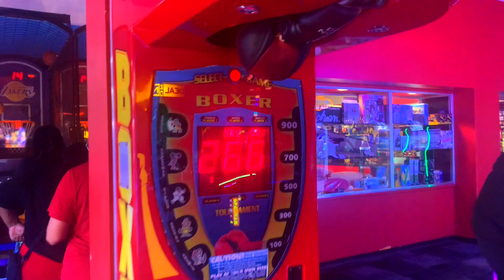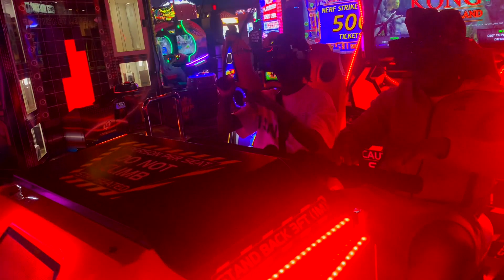DAY IN THE LIFE : hooping,word of God,hanging out with the guys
NOTHING BUT GOOD VIBES HOPE YOU ENJOY

LETS RUN IT UP

I LOVE ALLCMY SUPPORTERS

MAKE SURE YALL TUNED IN ON BOTH CHANNELS